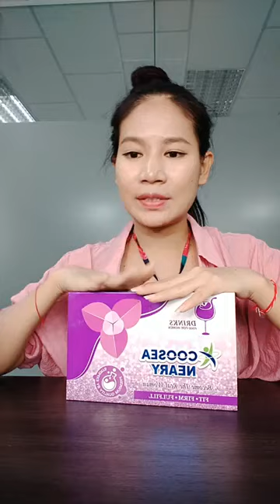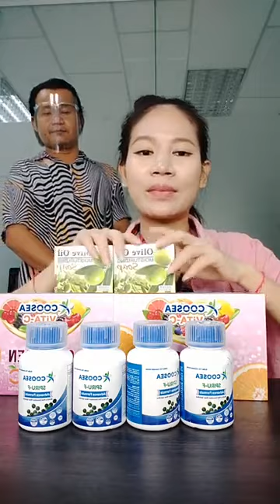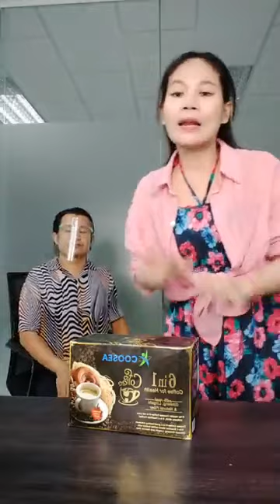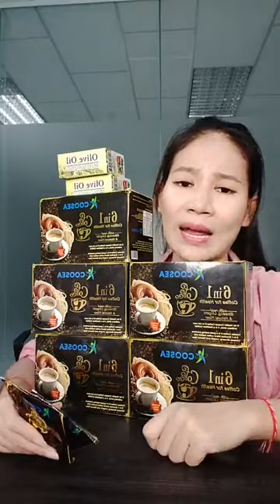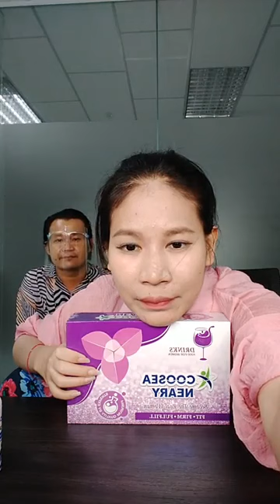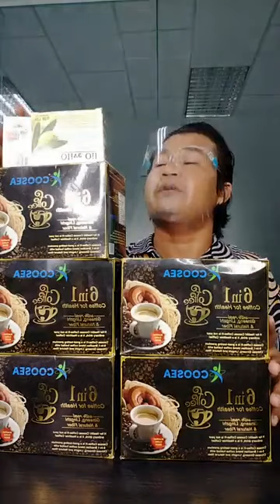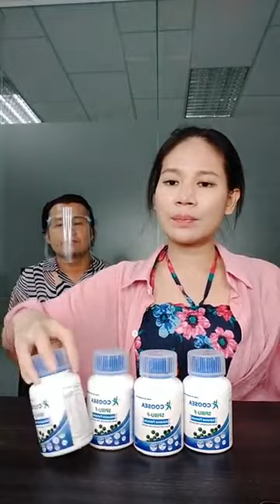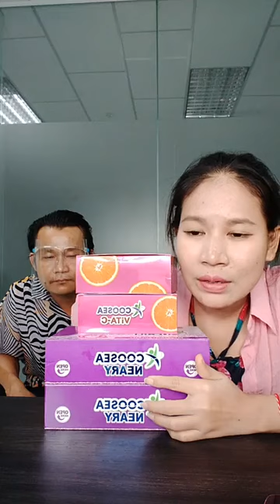ជួបពូគ្រឿនបញ្ចុះតម្លៃទៀតហើយ-076 67 99995 | Ah Nita សម្រស់ធម្មជាតិ